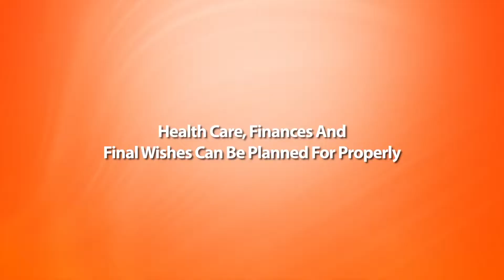Elder Law Attorney